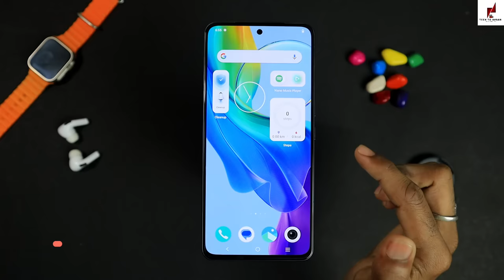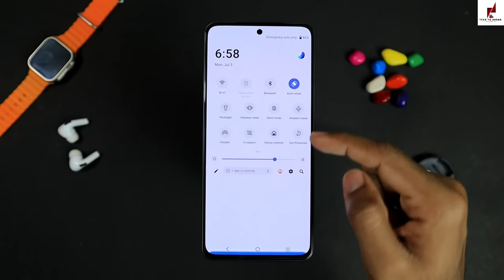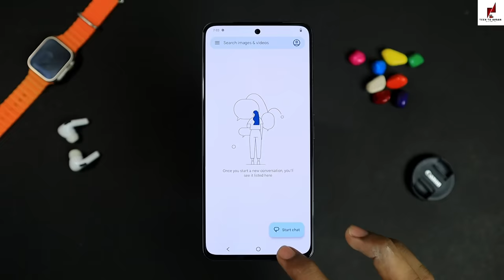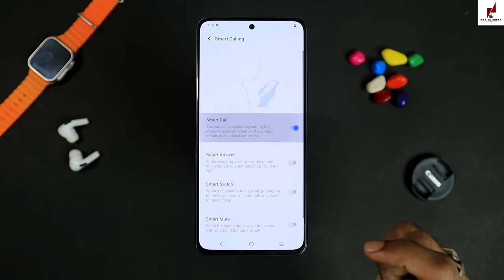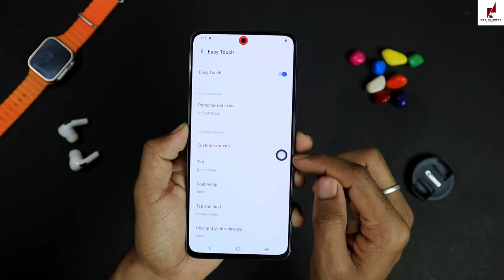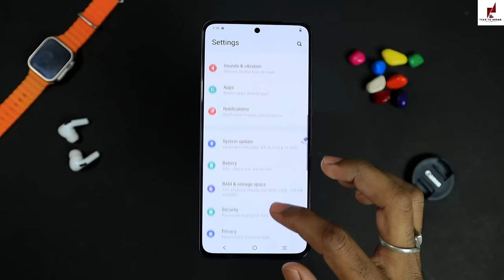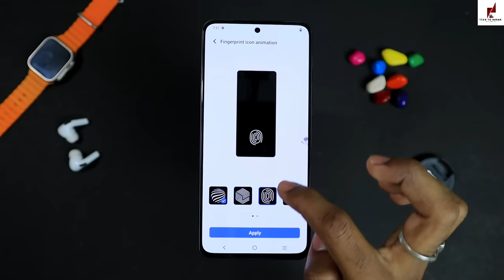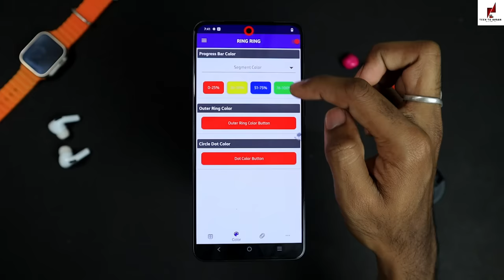Vivo Y200 5G Tips And Tricks 🔥 Hidden Top 30+ Special Features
Vivo Y200 5g 30+ Special Features

Vivo Y200 5g under ₹20000 smartphone

Vivo Y200 Hidden settings